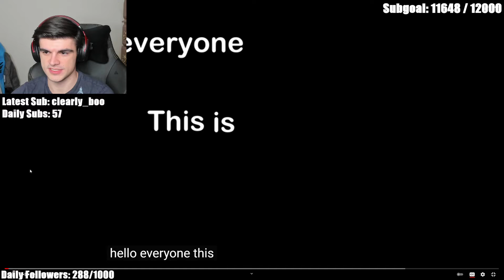Foolish reacts to Pipe Explodes Under Ski Lift (Daily Dose Of Internet)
Reacting to Pipe Explodes Under Ski Lift (Daily Dose Of Internet)

Statement from owner of Tesla video: "I've taken the Loop five times so far, and there has been almost no wait to get into the cars. The ride is fast and easy, like a short Uber trip. At a show like CES, with so many things to see and do in such a short time, being able to save 15 or 20 minutes here and there really helps."